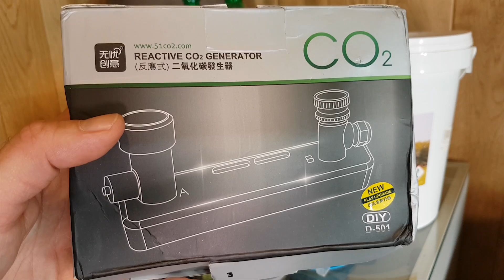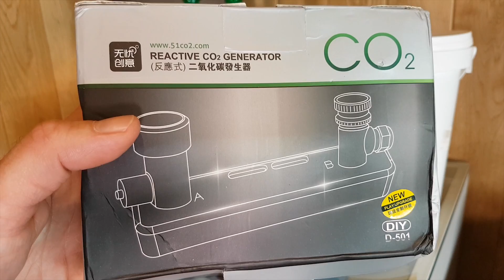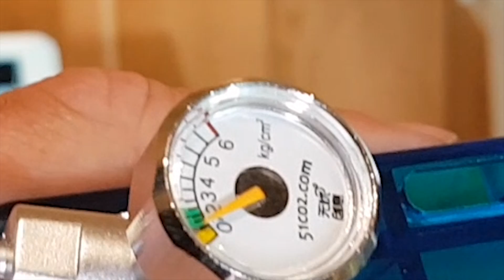DIY Bio CO2 maar dan ANDERS en BETER | Aquarium Sunshine Valley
Bezoek mijn nieuwe website/webshop op Doe-Het-Zelf: DIY Bio CO2 maar dan ANDER en BETER
In deze video zal ik u tonen hoe je nog CO2 kan maken die NIET met water suiker en gist is.

De methode met water suiker en gist is op zich wel een redelijk goeie methode om zelf DIY bio co2 te maken, echter heeft het flink wat beperkingen. Zo kan je bijvoorbeeld met de klassieke methode om bio-co2 te maken niet zelf gaan regelen hoe snel alles verloopt. Je kan geen bellen tellen, je kan hem 's nachts niet uitschakelen, je ziet ook niet visueel wanneer jouw mengsel van water suiker en gist zal uitgewerkt zijn en je moet de nodige tijd wachten voordat je effectief CO2 krijgt.

We weten allemaal dat CO2 belangrijk is voor onze planten in ons aquarium, we willen allemaal wel CO2 toevoegen voor onze planten in het aquarium, maar vaak is de kostprijs van een volledige CO2-installetie gewoon niet haalbaar/betaalbaar. Daarom grijpen we vaak naar zelfgemaakte CO2 op biologische manier.

Stel nu dat er een methode bestaat om zelf bio CO2 te maken, controleerbaar, je kan het aantal bellen regelen, je kan hem 's nachts uitschakelen zodat je vissen niet stikken door teveel CO2. Die je onmiddellijk kan starten, zonder te wachten tot de gist zijn werk doet, waarop je duidelijk kan zien wanneer jouw co2 zal zijn uitgewerkt?

DIE METHODE BESTAAT: kijk naar de video en je zal leren hoe je zelf bio-co2 kan maken

Benodigdheden voor het maken van deze bio co2 zijn
PER "BROUWSEL"
200 gram citroenzuur + 600ml water
200 gram baksoda + 200ml water
2 stevige petflessen (liefst 2 liter)
Koppelstuk tussen de 2 flessen
Ofwel via aliexpress, maar daar had ik al slechte ervaringen mee, de dichtingen scheurden steevast, ofwel via amazon Aquarium Sunshine Valley